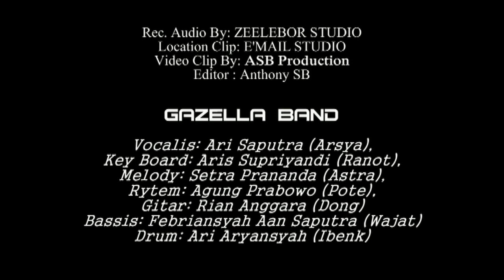Merindukanmu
By ASB Production